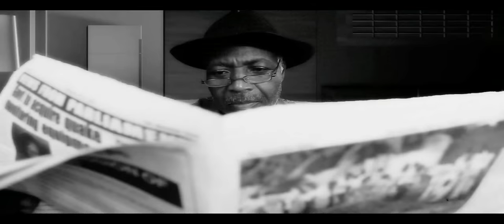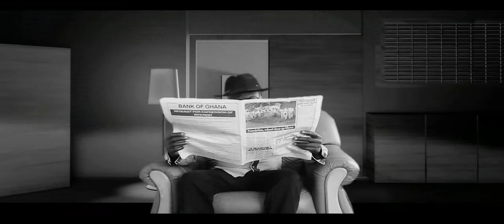Castro - Do The Dance ft. Asamoah Gyan & K2 (Official Video)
PLEASE NOTE: Unauthorized upload of this video is prohibited. Any unauthorized copy on any YouTube channel will be taken down. (C) 2011. Wongye Entertainment

Do The Dance by Castro  ft. Asamoah Gyan
Label: Baby Jet Music Production
Directed: GYO, Phamous Philm